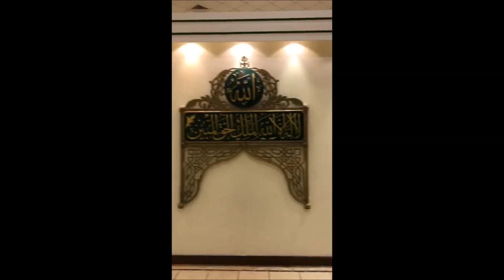Sulah Ḥudaybiyah Mecca - Saudi Arabia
Alhumdulillah got an opportunity to visit such a wonderful place - Sulah Ḥudaybiyah Mecca - Saudi Arabia - 2018

Sulah Ḥudaybiyah, situated about 9 miles (14.5 km) outside Mecca.

The treaty of Hudaybiyyah also known as Sulah Hudaibiya was one of the events that took place during the initial stages of Islam.
It was a treaty between Madina, represented by Prophet Muhammad PBUH and Makkah, Quraish tribe on March 628 (as per Islamic date, Dhu Al Qudah 6th AH).

This treaty helped to resolve the conflict between two cities, Makkah and Madinah, ensuring a 10 years peace clause which was authorized by Muhammad PBUH’s followers to come back following years in peaceful pilgrimage, which is also known as The First Pilgrimage of Islam.
In 628, Prophet Muhammad PBUH along with 1,400 other Muslims went to Makkah to perform Umrah, without carrying arms and to respect the treaty of Hudaybiah between Makkah and Madinah. They were dressed as pilgrims having sacrificial animals along with them, hoping Quraish tribe would give them a warm welcome.
Muslims were in Ihram, which means there was no sign of arms or anything.
Prophet Muhammad PBUH with his fellow Muslims camped outside Makkah. Later, Prophet Muhammad PBUH met Makkan emissaries who restricted the pilgrims to enter Makkah.
After long negotiations, both parties decided to resolve the matter without any war but with diplomacy. It was the time when the Treaty of Hudaybiah was founded. And it was Ali (RA) was the person who wrote it for Prophet Muhammad PBUH. and Prophet Muhammad PBUH signed the treaty himself.